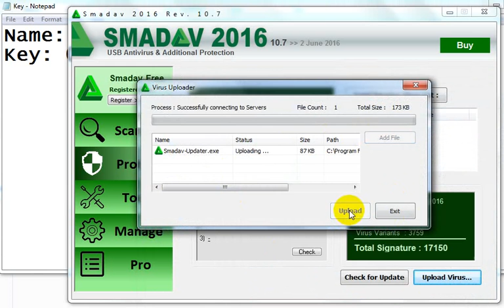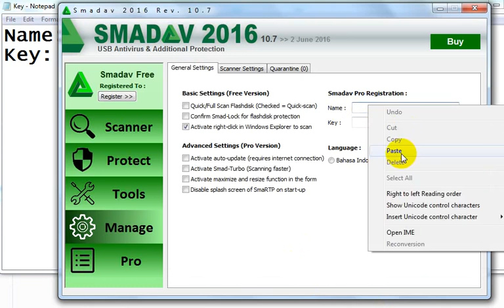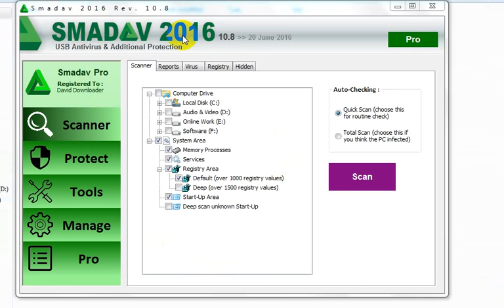SmadAV 11 3 Full Version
SmadAV Pro 11.3 Full Version
It provides the actual time protection for your PC. It’s advanced technology Anti-virus. This Smadav Pro 2017 Keygen will certainly not dissatisfy you within the protection area. You can test it at the moment. There’s simple technique to get and activate the program cost free. You just need to download it came from here and do as instructed given there. So read below to locate more.

It is easy to use.
User friendly.
Additional software to your existing antivirus.
Gives full time and real time protection.
Helps you to save your data.
Helps you to save your space.
Keep you updated about viruses, threats and more.
It will keep your PC up to date.
Capability to remove all threats.
It is free to use if download from here.
Instructions to Activate Smadav 2017 with Registration Name and Key:

First download the setup and install it.
Now open the software and go to registration option.
Now use the registration details given there.
That’s it.

SMADAV Pro 11.3

Apa yang baru di Smadav 11.3 Pro ?
Smadav 2017 Rev. 11.3 : Smadav 2017 Rev 11.3 full version, Penambahan database 900 virus baru, SmadAV Pro Rev 11.3 Full Version, Pembersihan virus Bundpil (yang membuat folder tanpa nama pada flashdisk), Smadav 2017 Rev 11.3 Full Version, Penambahan fitur otomatis mengembalikan file tersembunyi di flashdisk, SmadAV Pro 11.3 full version, dan perbaikan beberapa kesalahan program .

Serial Number SMADAV Pro 11.3

Type : Personal
Name : smadav.id
Key : 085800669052SmadAV Pro 11.3 Full Version

User friendly.

That’s it.

SMADAV Pro 11.3

Type : Personal
Name : smadav.id
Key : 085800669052